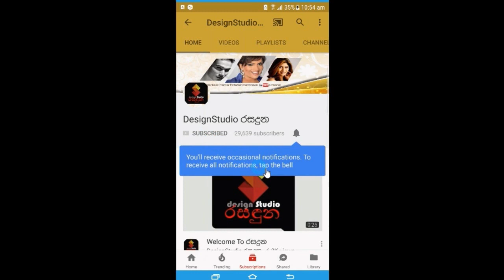ඇමරිකාවේ දිවිගෙවන ගයේෂා පෙරේරා වටිනා තෑගි බෝග එක්ක නත්තල ජයටම සැමරුවේ මෙහෙමයි Gayesha Perera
ඇමරිකාවේ සුපිරි ජීවිතයක් ගෙවන
ජනප්‍රිය නිලි ගයේෂා පෙරේරා පුංචි පුතත් එක්ක වටිනා තෑගි බෝග බෝග බෙදාගෙන නත්තල ජයටම සැමරුවේ මෙහෙමයි.Gayesha Perera